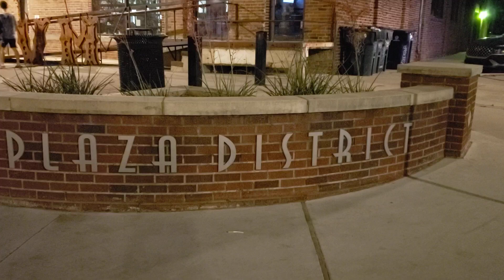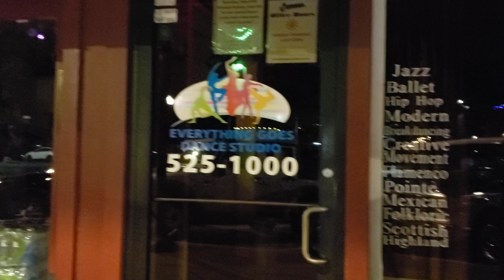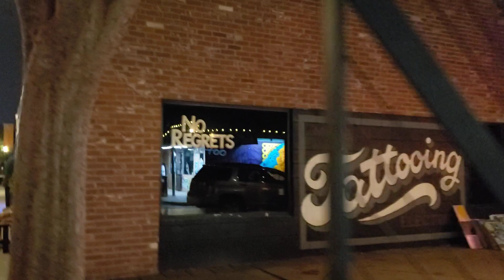Plaza District 16th St OKC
Tucked away in central oklahoma city is this hidden artistic neighborhood featuring cafes, art studios, okc improv, everything goes dance studio, and the classic Lyric theater.